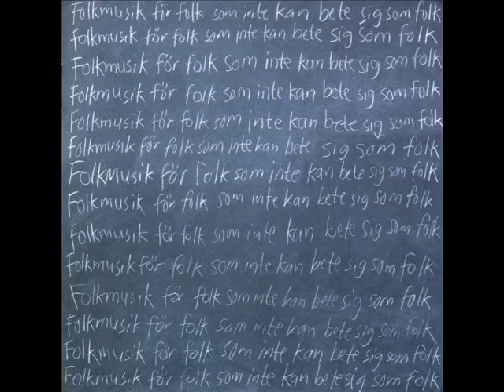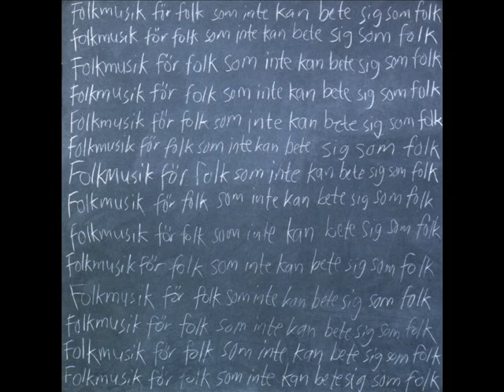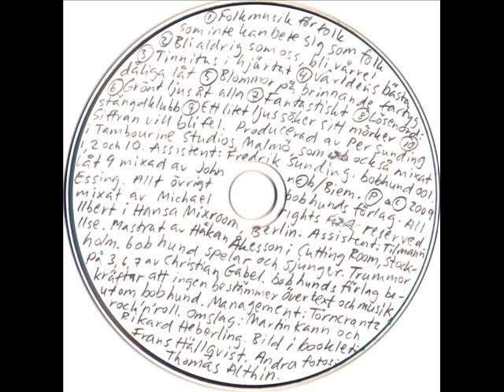bob hund - fantastiskt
fantastiskt